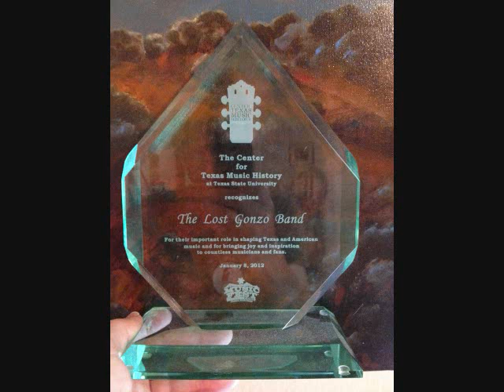Lost Gonzo Band songs by Bob Livingston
((All rights remain with the folks who wrote, sung, played, recorded, published.  This is posted with no intent to make money, only to keep great music available for others to enjoy.))